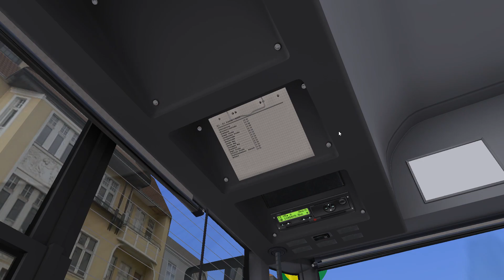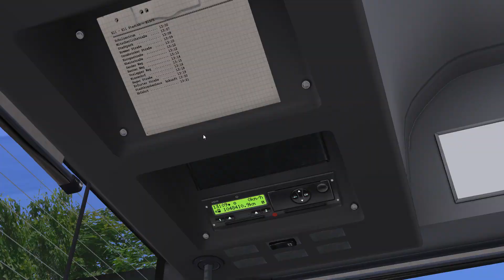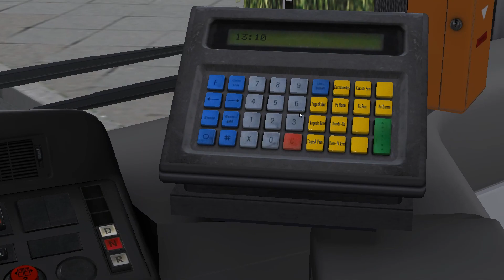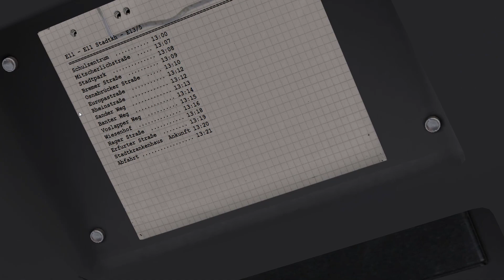OMSI 2 #299 - Mal wieder verfahren | Let's Play OMSI 2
► Map: Wankendorf
► Bus: MB O530 Citaro (Euro 2 | ZF)

- Entwickler: mr-Software
- Publisher: Aerosoft
- Plattform: PC (via Steam)